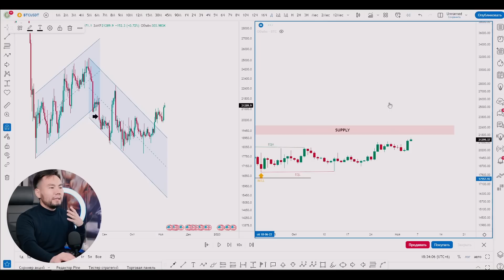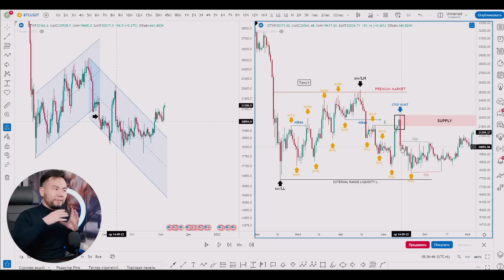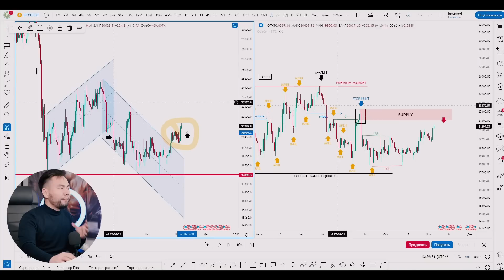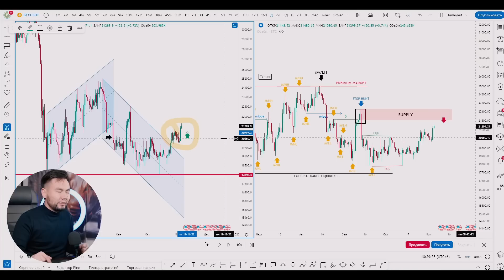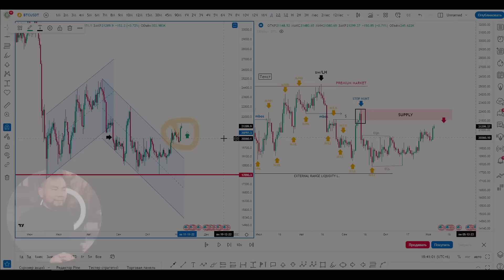Торговая стратегия трейдинга SM vs TA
Получи больше информации о Smart money & Price action

✅Поддержи мой канал подпиской и лайком.